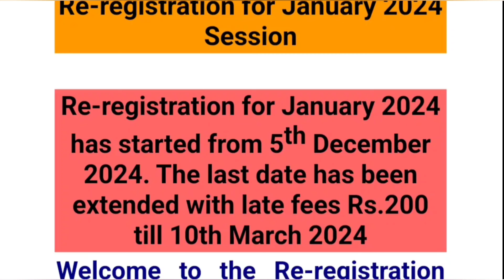IGNOU 9 MARCH 2024 सिर्फ 24 घंटे के अंदर 2 सबसे ज़रूरी काम ✅